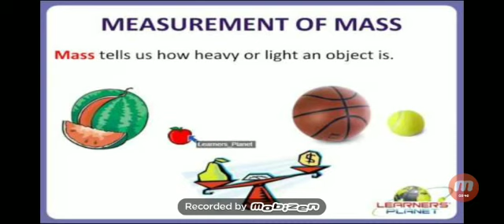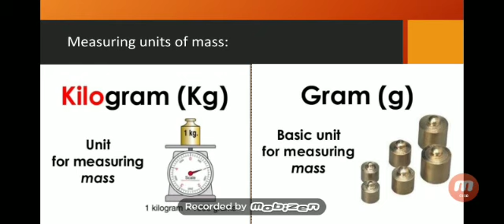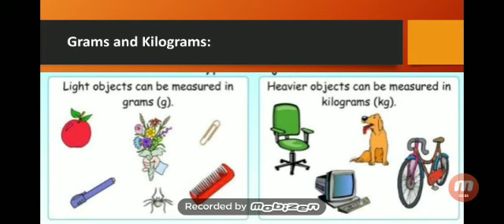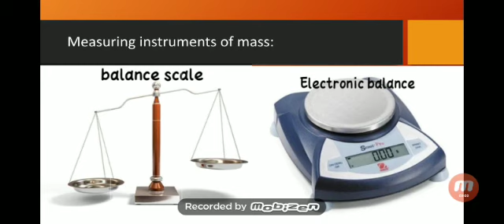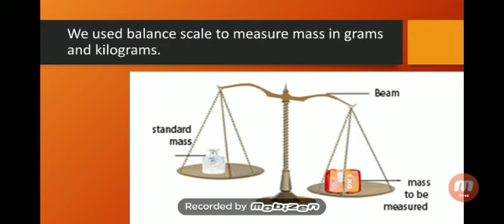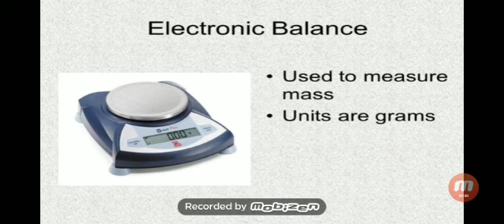Class II (Two) Subject Mathematics Topic Measuring Mass Teacher: Ume Laila